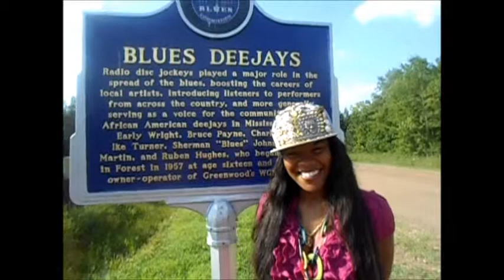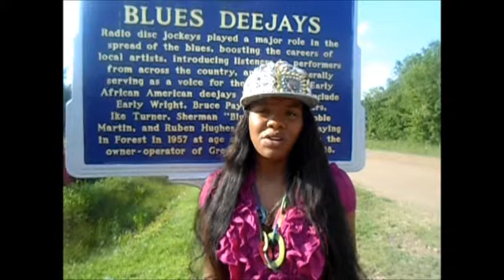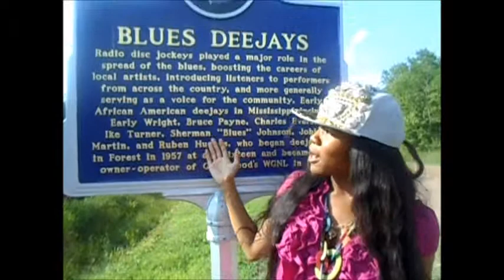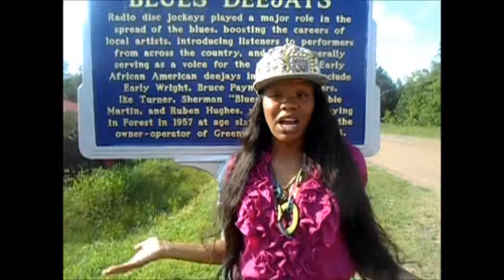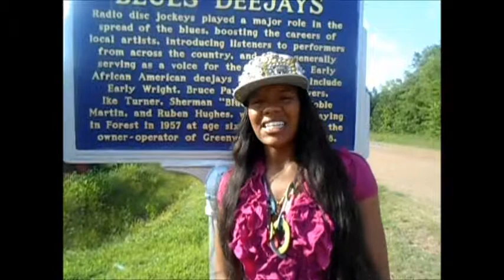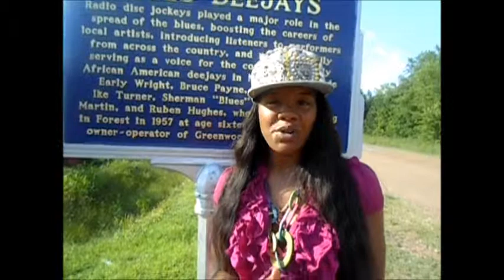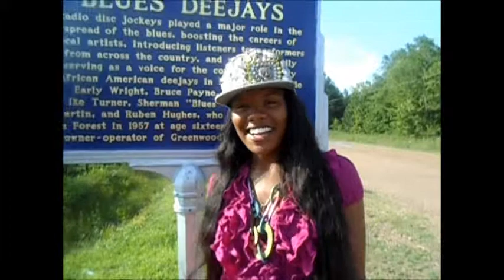JASMINE HUGHES WGNL/WGNG - Mic TV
Historically Black-Owned Radio Station